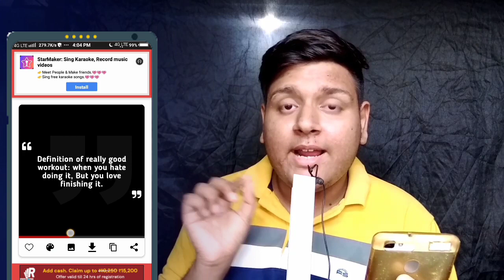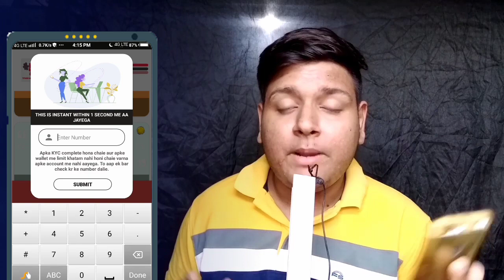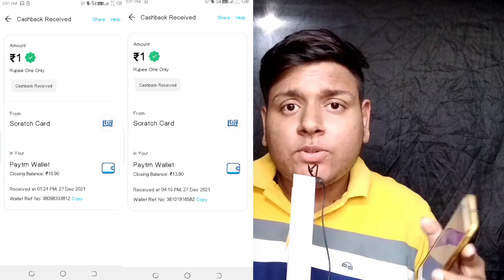🥳 New Paytm Earning App 2021 Today | Earn Free Paytm Cash Without Investment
पहले विडियो को देखिए फिर पैसा कमाएं 🤑

Refer Code :- 🤯🤯